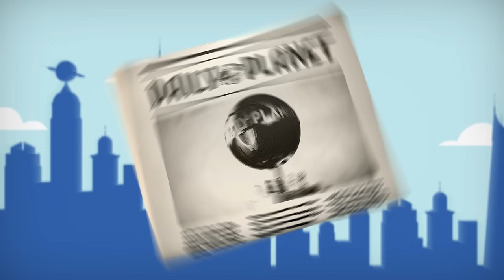DC League of Super-Pets - Hamster Ball of Doom | Episode 4 | DC Toy Box Adventures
Lulu, the evil hairless guinea pig, steals the Daily Planet globe from off the top of the iconic building and uses it as her own personal Hamster Ball of Doom! She crushes cars, knocks over trees and leaves a path of destruction throughout the city of Metropolis until she rolls into the Super-Pets. Can the Super-Pets fetch this maniacal menace and restore the globe atop the Daily Planet?